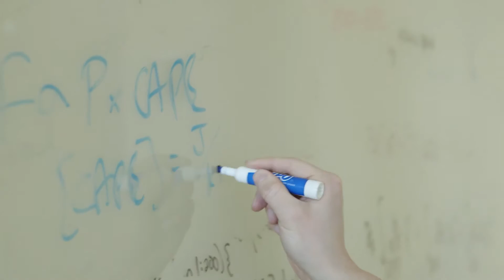See how global warming is increasing the chances of lightning strikes.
Climate models show increase in electrifying hits.